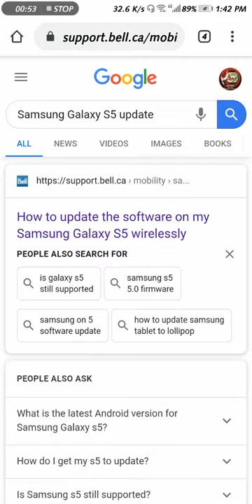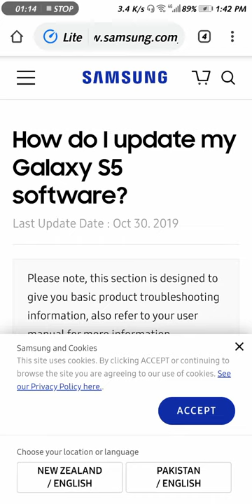Samsung Galaxy S5 System Update file 2020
Open Settings on your device
2
Select About device.
3
Tap Software updates.
4
Tap Update now to check if the latest software is available on the server for your device.
Quick Tips: To automatically check for available updates, tap the box next to Auto update to activate it. To download updates only when a Wi-Fi connection is activated, tap the Wi-Fi only switch to activate it.

5
If new firmware is available, there will be pop up message. Tap OK to proceed
6
Updates will be downloaded to the device. You may tap HIDE to minimise the download screen.
7
Once download is completed, Select INSTALL.